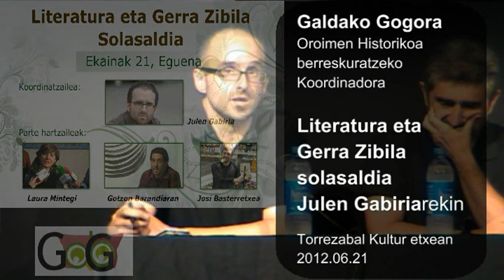1_literatura_ta_gerra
Julen Gabiriak koordinatu duen solasaldia Josi Basterretxea EHUko irakaslea eta Gabriel Arestiren XXIX. ipuin lehiaketaren euskarazko sariaren irabazlea; Gotzon Barandiaran komunikatzailea eta Larrabetzu-Galdakaoko idazlea; eta Laura Mintegi euskal idazlea eta irakaslea baita. Mahai ingurua Galdaoakoko TORREZABAL kultur etxean eginda 2012ko Ekainaren 21ean